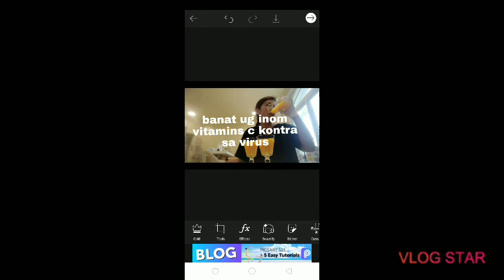OFW in Qatar mariafe unabia vlog banat ug inom orange juice vitamins c kontra sa virus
hi guys gagawa ako orange juice vitamins c kontra sa virus banat ug inom.